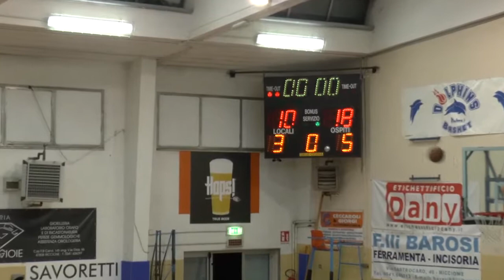Semifinale B 14a torneo dominicano